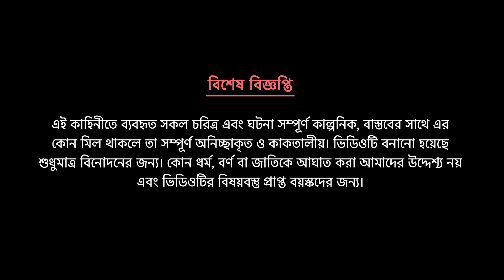মাটির নিচের রহস্য | Bengali Fairy Tales Cartoon | Rupkothar Bangla Golpo | Storybird